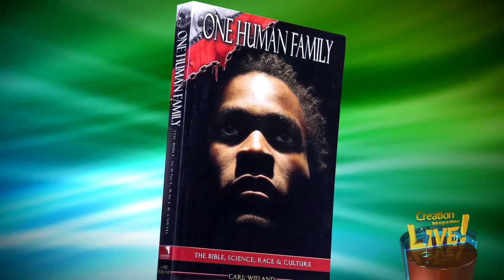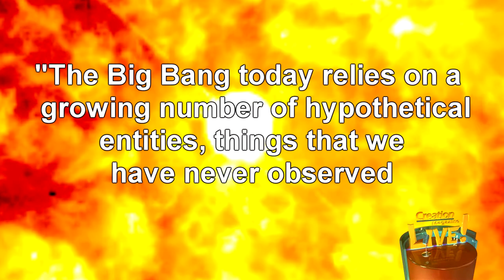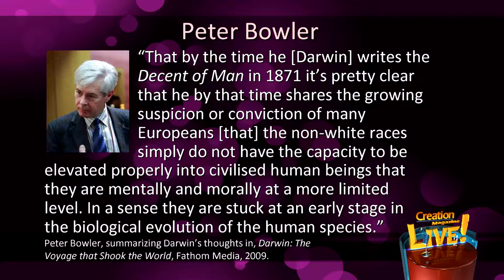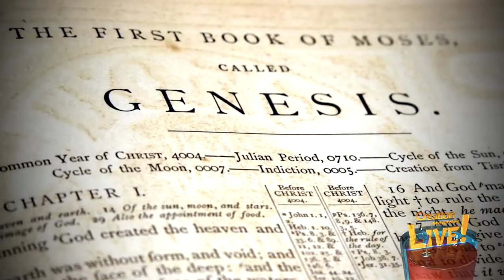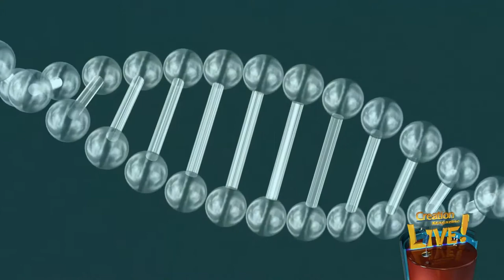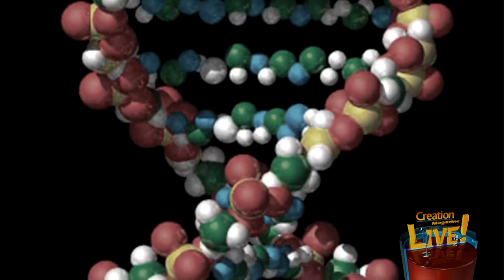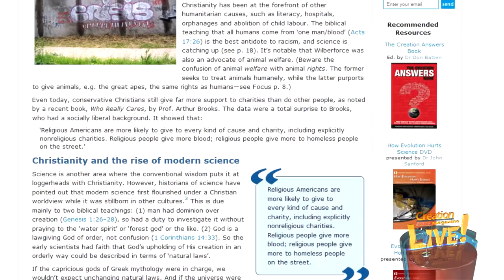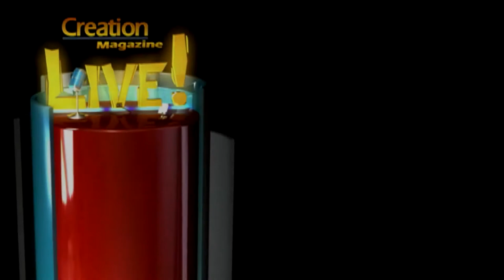One Human Family - An Interview With Dr. Carl Wieland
CMIcreationstation

This episode provides a fascinating look at human culture, racism, slavery through the eyes of one of the fathers of the modern creation movement. Author, speaker and founder of Creation magazine Dr Carl Wieland is our guest.

How did the different 'races' arise? Creation Answers Book Study Guide